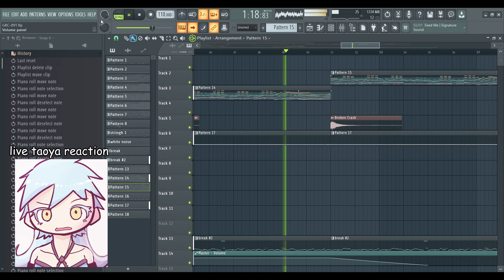another game music track but it's a battle theme (wip)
because Justification In Progress isn't enough